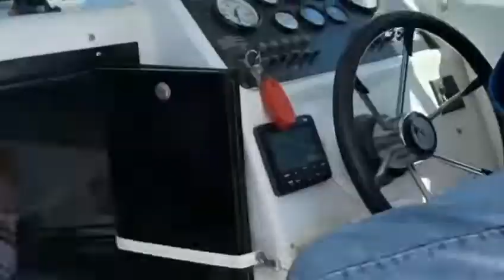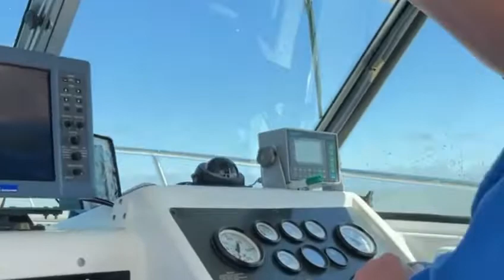Lake Erie Walleye Fishing